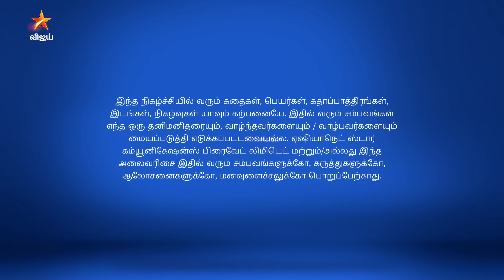Eeramaana Rojaave Season 1 | ஈரமான ரோஜாவே | Full Episode 243